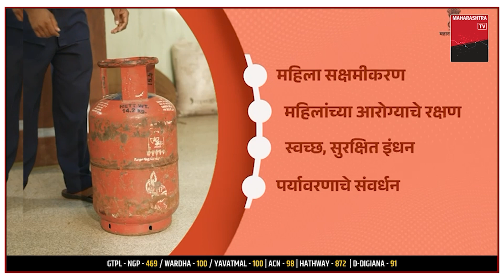MARATHI | TOP 24 HEADLINES || 29 OCT 2024